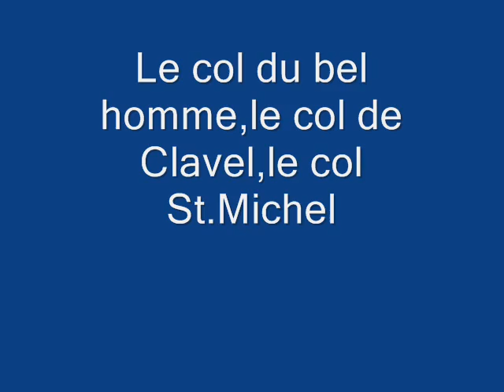col du bel homme de clavel et col st michel